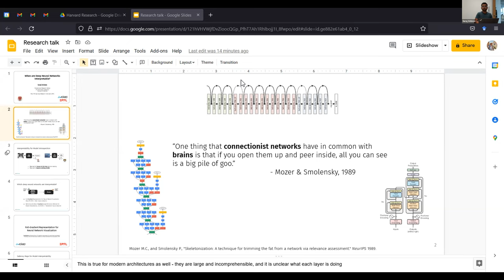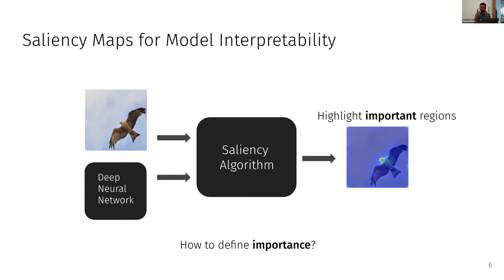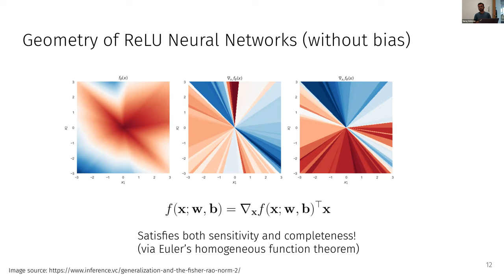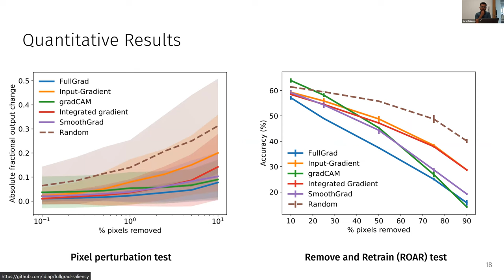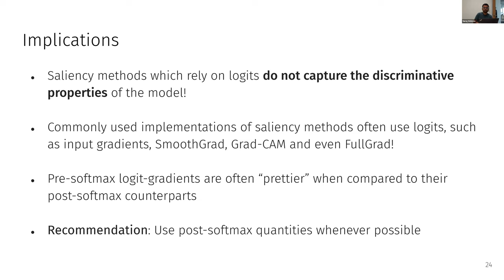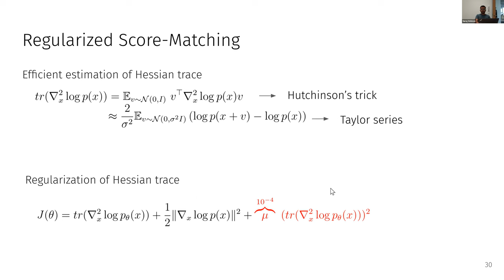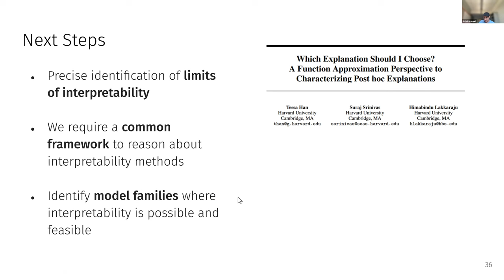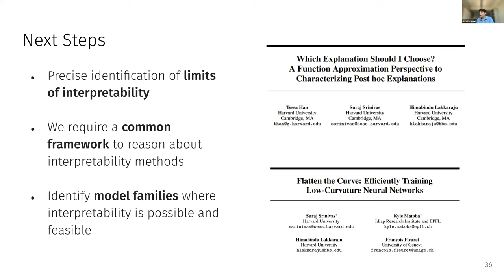Pitfalls of Saliency Map Interpretation in Deep Neural Networks - Suraj Srinivas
Abstract: A popular method of interpreting neural networks is to use saliency map representations, which assign importance scores to each input feature of the model. In this talk, I will discuss two of our works that expose pitfalls in these methods. First, we will discuss how existing saliency maps cannot satisfy two desirable properties simultaneously and propose the “full-gradient representation” which avoids these problems. Based on this representation, we propose an approximate saliency method called FullGrad which we find explains model behavior better than competing methods in the literature. Second, we find that a popular saliency map method, the input-gradients, can be arbitrarily structured due to the shift-invariance of SoftMax. We investigate why standard neural network models have input-gradients with interpretable structure even when this is unnecessary, and we find that standard models have an implicit generative modeling component, which is responsible for this behavior. Overall, our works show that interpreting black-box models using off-the-shelf interpretability methods can be risky and must be used with caution.

Speaker Bio: Suraj Srinivas is a postdoctoral research fellow at Harvard University where he works with Prof. Hima Lakkaraju on the foundations of interpretable deep learning. He completed his Ph.D. at Idiap Research Institute & EPFL in Switzerland, advised by Prof. François Fleuret. His Ph.D. thesis on the pitfalls of gradient-based explanation methods in deep learning received the EPFL thesis distinction award in electrical engineering. His research interests are interpretability, robustness, and compression of deep neural networks.